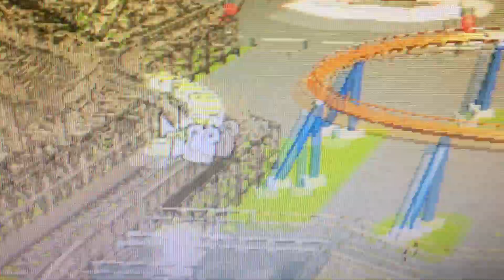Rct3 Sky Ride At Kings Great Adventure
Plz ignore the background noise